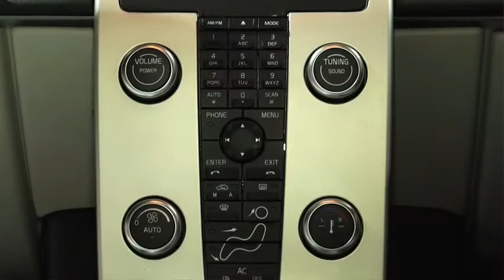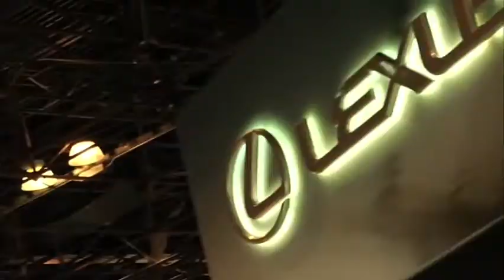New York Auto Show After Dark, Ep 5